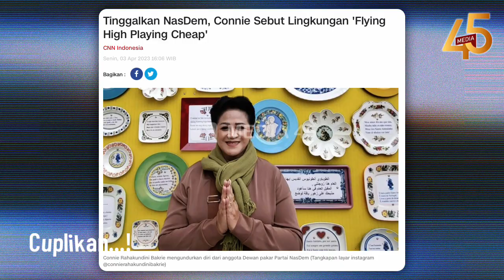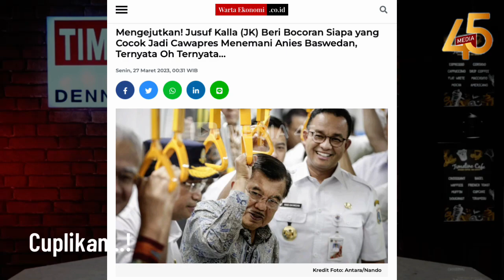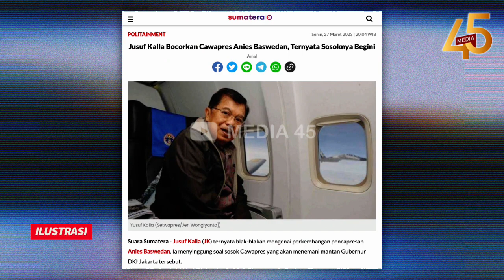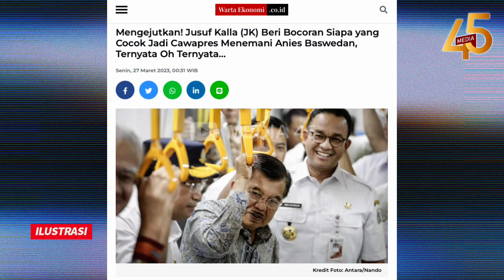NASDEM CHAOS❗DULU SAYANG, KINI SALING SERANG❓GEGARA USUNG ANIES BASWEDAN💥KADER ELIT DIKORBANKAN🔥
NASDEM BERGEJOLAK!! KADER NASDEM DULU SALING SAYANG KINI SALING SERANG GEGARA USUNG ANIES BASWEDAN?? NASDEM PARTAI MURAHAN, KORBANKAN KADER ELIT DEMI ANIES??

Partai NasDem ditinggal tokoh hingga kader-kadernya setelah penetapan Anies Baswedan sebagai bakal calon presiden (bacapres) 2024. Wakil Ketua Umum (Waketum) NasDem Ahmad Ali menjuluki mereka yang meninggalkan partai sebagai 'kader kos-kosan', kecuali Zulfan Lindan. Mulanya Ali menyinggung sikap pengunduran diri Connie Rahakundini dari Dewan Pakar NasDem. Ali menegaskan Connie memang bukan anggota partai. Jadi menurut Ali, Connie tidak perlu membuat surat pengunduran ke partai.

Tanggapan Ali ini merespons sejumlah nama tokoh dan kader yang meninggalkan NasDem belum lama ini. Nama-nama itu, yakni Connie Rahakundini, Zulfan Lindan, Siswono Yudo Husodo, Enggartiasto Lukita, Tengku Erry, Anak Agung Ngurah Panji Astika, dan Niluh Djelantik. Ali pun menyinggung sikap Zulfan Lindan yang juga telah meninggalkan NasDem. Menurutnya, Zulfan hengkang lantaran sudah berbeda pandangan dengan partai.

Sementara, lanjut Ali, tokoh dan kader lainnya mengundurkan diri dari NasDem karena kepentingan pribadi mereka tak terpenuhi di partai. Atas anggapan itu, Ali menyebut mereka bukan kader ideologis, tapi kader kos-kosan. Ali menuturkan kepentingan yang dimaksud itu tak jauh dari urusan Pilpres 2024, yakni keputusan NasDem mencapreskan Anies. Meski begitu, Ali menuturkan di internal partainya tak ada gejolak terkait keputusan pencapresan Anies itu. Bahkan, menurut dia, langkah pencapresan Anies itu membawa efek elektoral terhadap NasDem.

MAMPUSS❗NASDEM TERGONCANG💥SURYA PALOH MUMEET KETIBAN KARMA🔥KINI MANTAN KADER BONGKAR BOROK LAMA❓😱